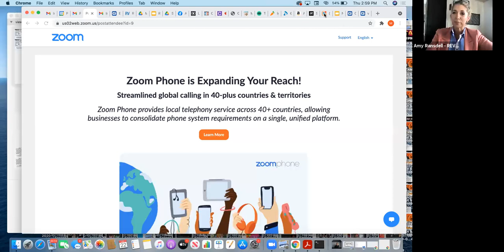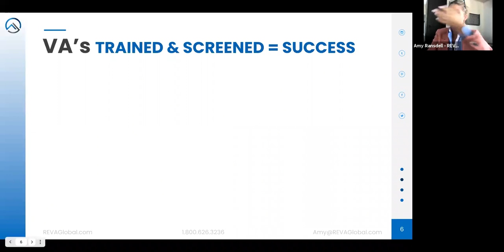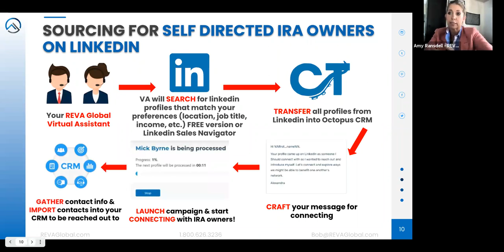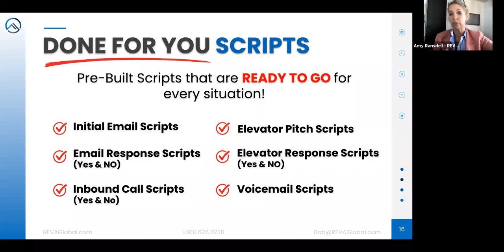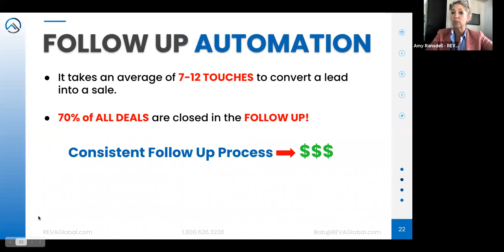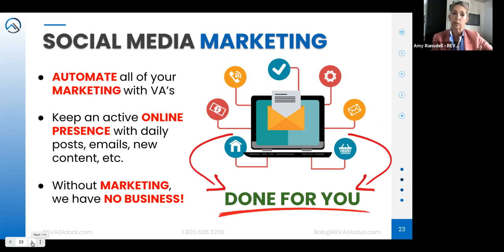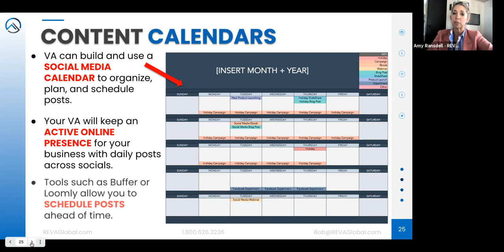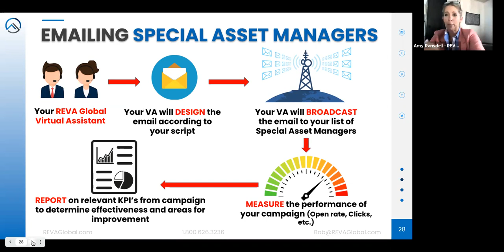How to Outsource 90% of Your Note Buying Heavy Lifting Using Virtual Assistants with Amy Ransdell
Amy Ransdell from REVA Global breaks down all of the ways to utilize virtual assistants to help you delegate and outsource different tasks to virtual assistants.

Amy Ransdell is an Executive Execution TRANSFORMATION & Peak Performance COACH,
active real estate investor, real estate investment mentor, real estate agent trainer, investment strategist, licensed real estate broker, brokerage owner, SALES trainer,
national speaker, marketing lead for multiple companies, and NLP Certified Master Practitioner BREAKTHROUGH COACH.

Having empowered 1000s of coaching clients over 18 years and built multiple real estate performance programs, while balancing life and family as a mother of 3, Amy understands HOW important it is to give yourself the tactical and mindset resources you need to enjoy LIFE while crafting a career, building a business, and maximizing your income.

Amy's passion is helping individuals tap their personal power so that by living in alignment with their creative calling and their values they are able to PERFORM personally, professionally, and physically at the highest level.  Her love of the synergy of biochemistry, neuroscience, artistic expression, performance development, and 18 years of coaching thousands of real estate professionals provides her clients a unique qualified approach.